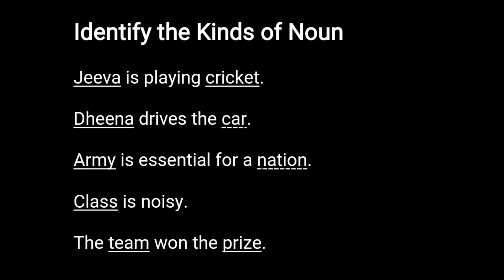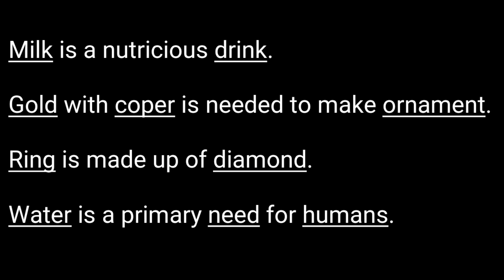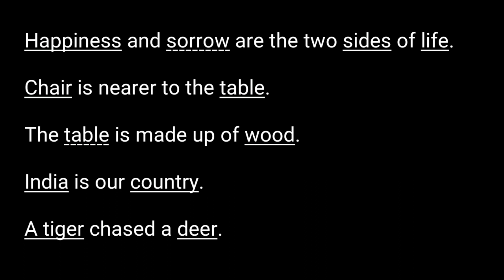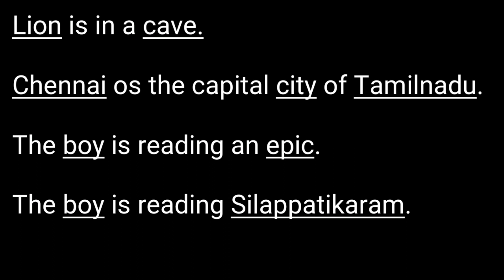Noun (Tamil) 👍 English Grammar in Tamil| Parts of Speech in Tamil| Spoken English through Tamil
Noun
All Kinds of Noun in Tamil,
Proper Noun, Common Noun,
Collective Noun, Material Noun, Abstract Noun
All in one Video for Easy Excercise in tamil medium ...

Keep Supporting Our Hard work for You.